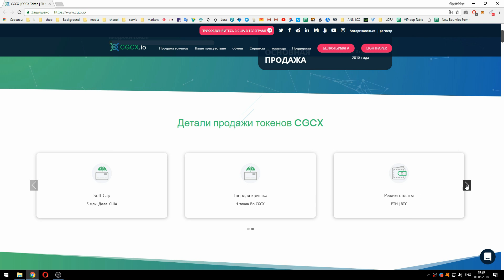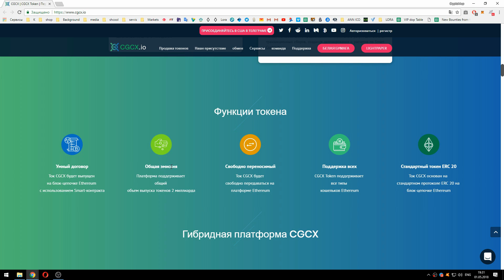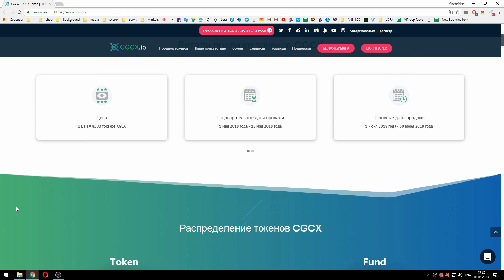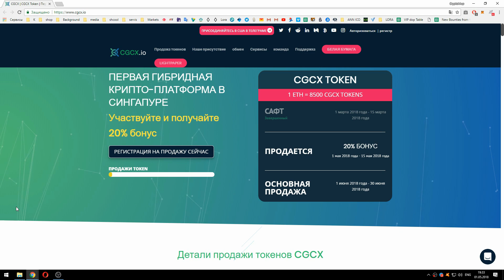CGCX первая крипто гибридная платформа в Сингапуре !!!